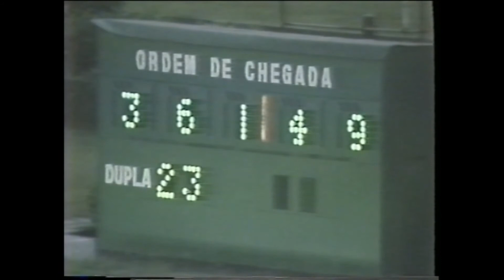ITAJARA - ESTREIA * PRÊMIO Cz$ 37.500,00, Gávea, 19/10/1986, 1100, AP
ITAJARA - PRÊMIO Cz$ 37.500,00, Gávea, 19/10/1986, 1100, AP ESTREIA *